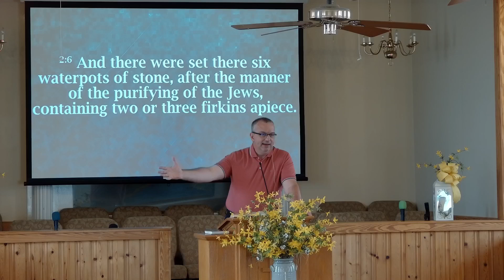Sunday, July 28, 2024 - PM Service - Springfield First Baptist Church